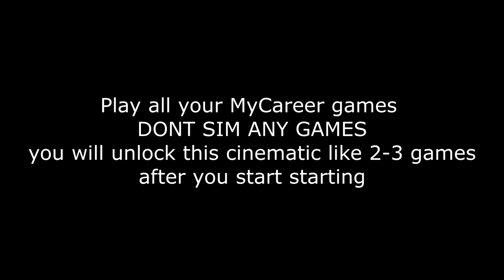HOW TO UNLOCK THE JUMPSHOT CREATOR AFTER PATCH 1! BEST METHOD TO UNLOCK JUMPSHOT CREATOR 2K20!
creator code "caymoh"
★Social Networks★

HOW TO FIX JUMPSHOT CREATOR
HOW TO FIX PRACTICE GLITCH
UNLOCKING JUMPSHOT CREATOR